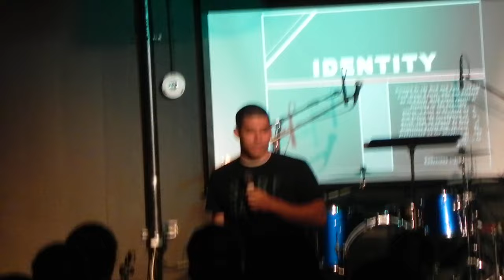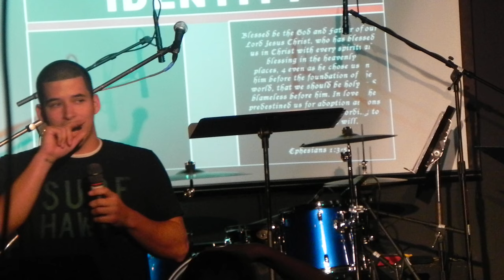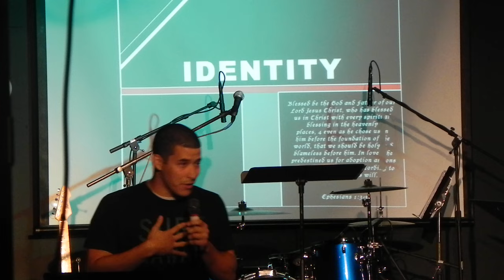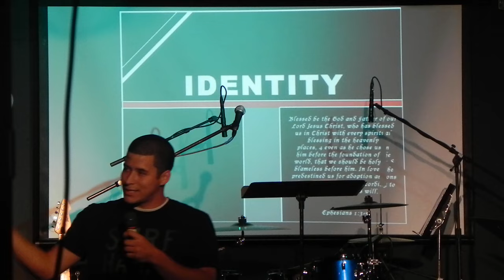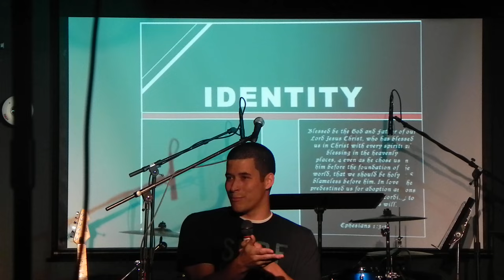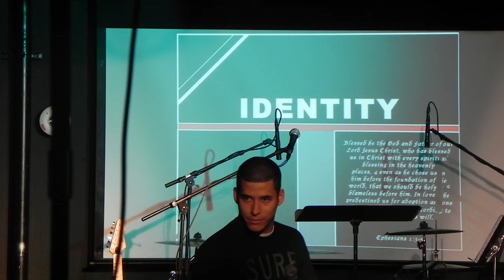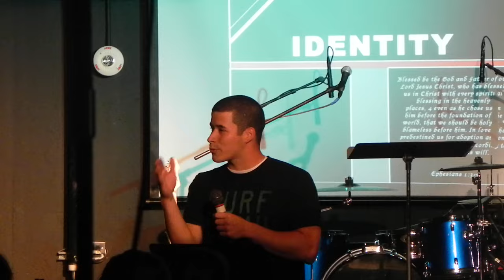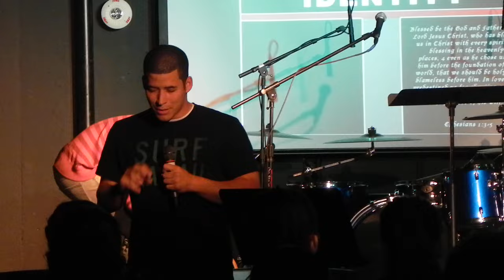Where is Your Identity || For The King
**Hey all! If you enjoy this channel, would you consider supporting it? Giving away signed books, posters, thank you video's, etc to anyone who helps out! Love you guys & appreciate this crazy awesome community we got here! You all rock.

A quick talk I gave at PLU's For The King worship night. The night centered around identity, and so my talk is about how are true identity really has nothing to do with us at all. We instead buy the lie though that certain things will bring us more joy and so I named 3 common areas we put our identity outside of Jesus. Our identity in Him though is final and finished, because His work is final and finished. We have a rock solid hope and identity because it has nothing to do with us. We are children of the King.

SPEAKING/SCHEDULING:
I'd love to come to your area! Help us out by filling this out